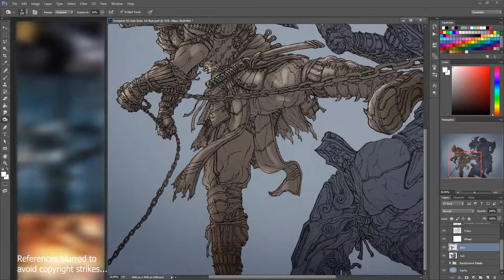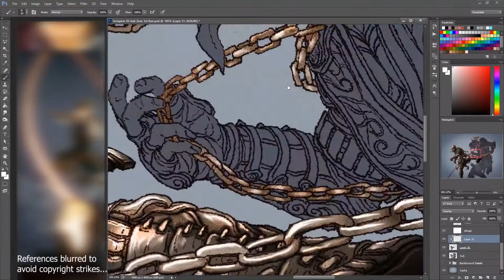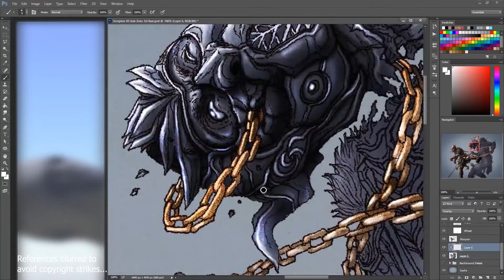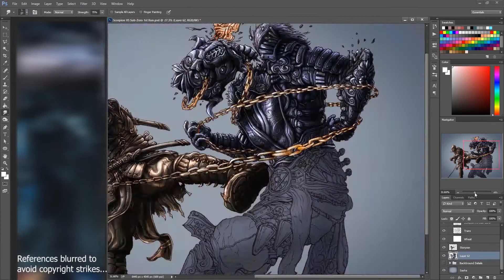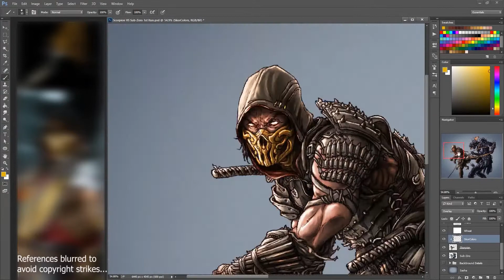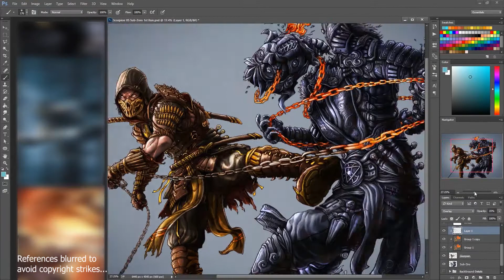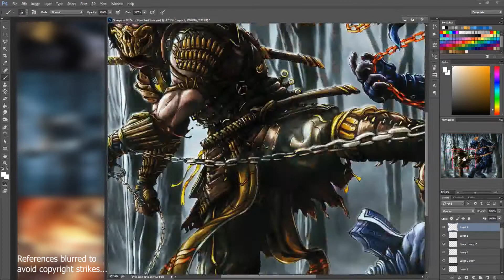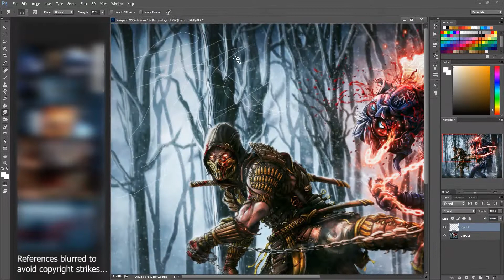"FINISH HIM!" Scorpion Killing Sub-Zero (Bi-Han) - Digital Art Process by VT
Finished this piece right before watching the latest Mortal Kombat live-action film. I was left disappointed by the film and its lack of production quality and narrative standards/structure. 1/10 film if I'm being honest, but 10/10 performances by Joe Taslim and Hiroyuki Sanada... hands down the only good parts of the movie. Kano was kinda fun, too, tho.
Anyway, whether y'all liked the movie or not, I do hope you can still appreciate my illustration of Scorpion performing a fatality on Bi-Han.
I redesigned them to have some resemblance with the game and film versions. Hehehe.
Cheers! Have a wonderful weekend!
God bless!!!
As usual, the main sketch was initially done on paper with mah trusty mechanical pencil, while the coloring part, as seen in the video, was accomplished with Adobe Photoshop and a mouse only.

Patterns Of Sadness - Jeremy Korpas
Finding Synergy - Jeremy Korpas
Modified OSTs plus other ambient crap... hehehe.